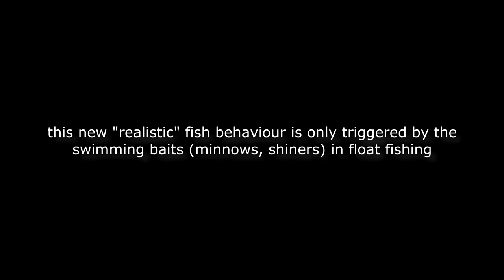Fishing Planet - 0.8 Predator Strike Exposed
Showing the 0.8.0 patch new predatory attack (a.k.a. The Teleport Attack) from underwater.

All the strikes in this video have been performed with just left and right mouse buttons pressed at the same time, no lateral mouse movement added.